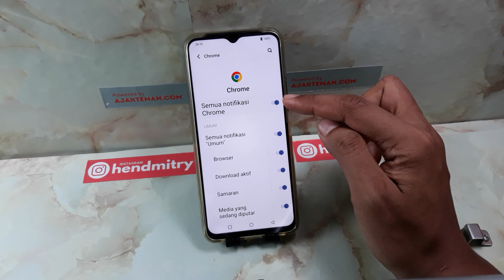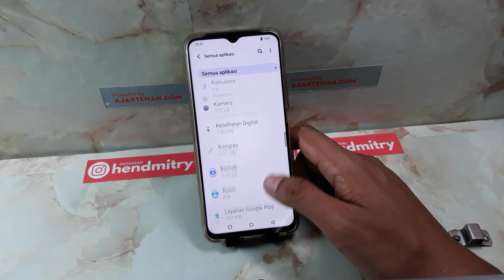CARA MENGATASI VIRUS IKLAN DI HP VIVO